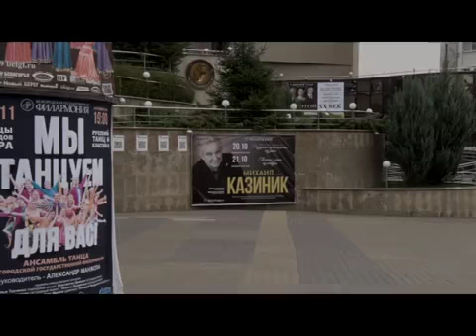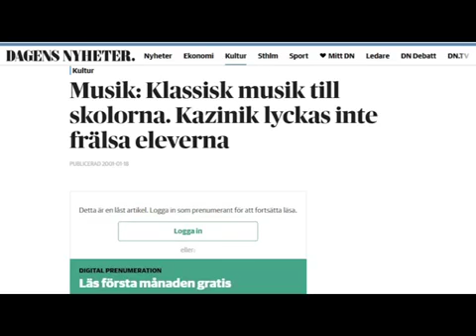Документальный фильм «Феномен Казиника»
Документальный фильм журналиста телеканала «Белгород 24» Ксении Голуб.

Михаи́л Семёнович Кази́ник советский, российский и шведский скрипач, лектор-музыковед, искусствовед, педагог, культуролог, писатель-публицист, поэт. Автор и ведущий оригинальных музыкальных и искусствоведческих программ, популяризатор классической музыки.

Михаил Казиник — искусствовед, музыкант, писатель, поэт, философ, режиссер, страстный просветитель и один из самых эрудированных людей нашего времени. Встреча с ним, без преувеличений, буквально переворачивает весь мир - и внутренний и внешний.

Когда он стремительно выходит на сцену, начинает говорить или играть – в зале не остаётся ни одного человека, который не был бы захвачен его ураганной энергией, не был бы увлечён уникальным моноспектаклем этого удивительного человека.